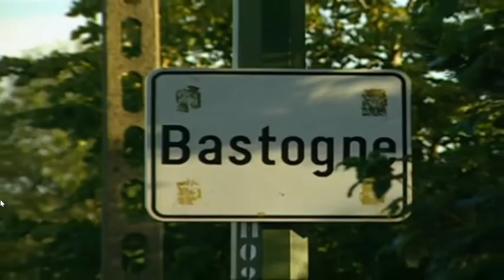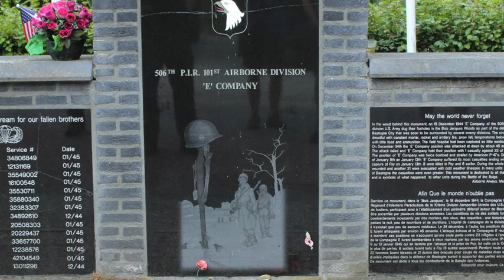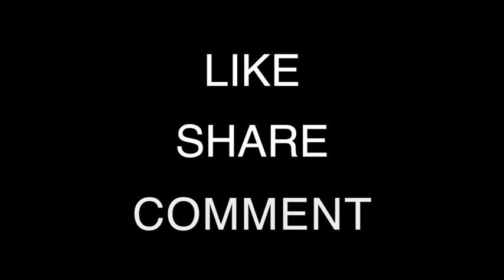Land Rover Expedition UK to Greece and Back - Season 2 Episode 3 Heading through Belgium to Bastogne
This video shows the Land Rover Defender and Land Rover Discovery's continuing through Belgium on their way to Bastogne and to the WW2 museum before heading to Bois Jacques where the men of Easy Company 506th PIR, 101st Airborne Division were dug in during the Battle of the Bulge as depicted in the mini series Band of Brothers

Veterans Expedition Overland is a project run by the UK military charity called Veterans In Action that helps veterans who have suffered the effects of war or who have found the transition to civilian life difficult.

Follow the team as they build Land Rovers working alongside veterans who suffer due to their service, helping them grow within the team.

The vehicles are used to undertake overland expeditions, follow the team on their adventures and see veterans grow.

If you like what you see don’t forget to SUBSCRIBE to our channel by clicking on the big red button and give us a big thumbs up if you like our videos.

Just as important we want to hear what you think of the work we do and if you know of a veteran who would like to get involved on either building vehicles or taking part on a future expedition.

You can follow the work of the charity on Facebook on the following link

Made by Veterans is another project run by the charity where veterans print and embroider clothing

Made by Veterans own clothing brand

Jack Schitt Quality Apparel